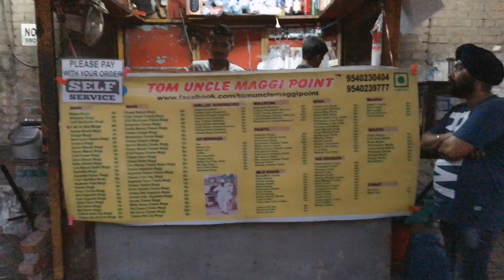India's Best Maggi..!! Worth It Or Not..?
Hello Buddies..!!

In Today's Vlog we will Show you a Place which offers 54 Different Types of Maggi.!!

Feeling Amazed..!! This was the same reaction of our's too.

Instagram - an_strange_hour (Our Channel Official Insta Handle)

FaceBook ( Our Official Facebook Page)